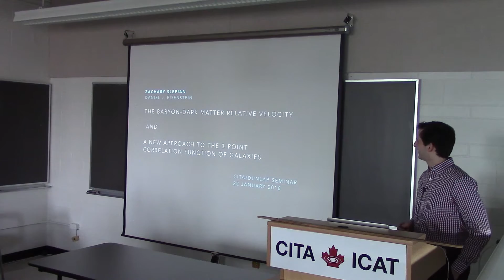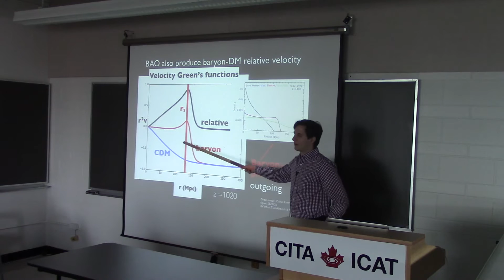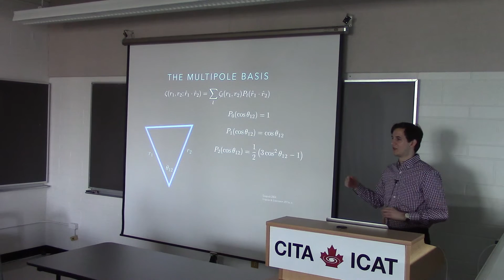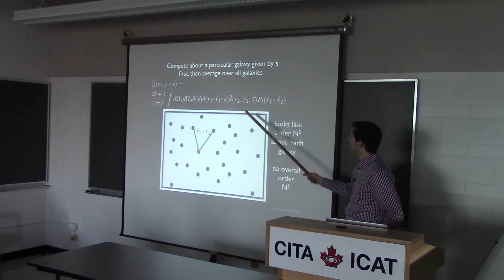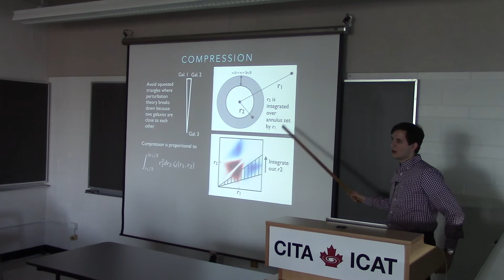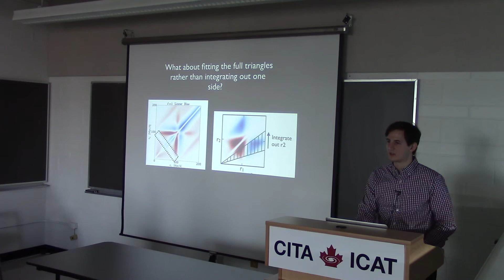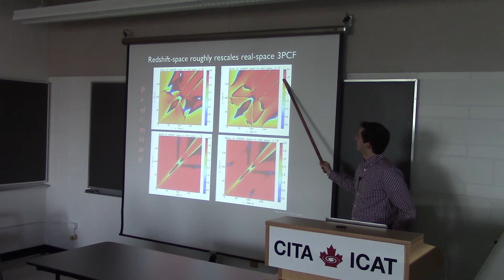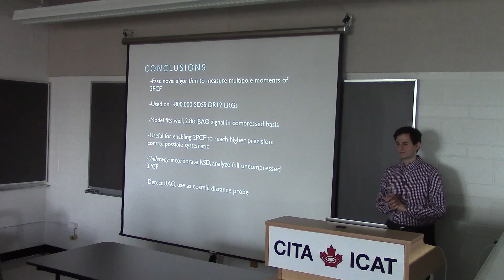CITA 708: Baryon-Dark Matter Relative Velocity and a New Approach to 3-Point Correlation Function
Title: The Baryon-Dark Matter Relative Velocity and a New Approach to the 3-Point Correlation Function
Speaker: Zack Slepian (Harvard)
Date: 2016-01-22